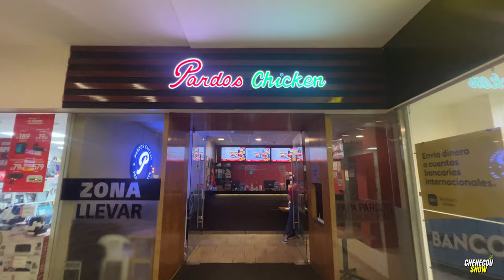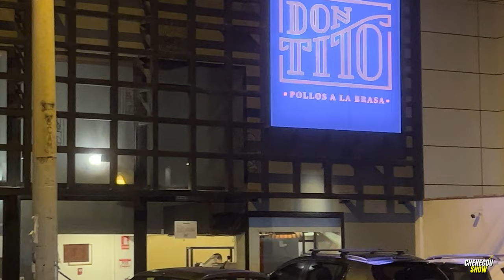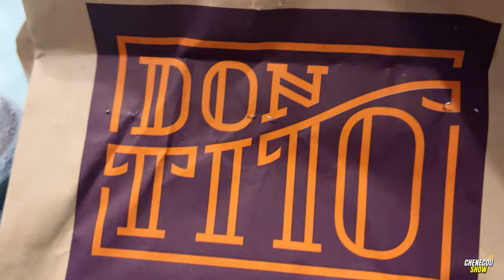CUAL ES EL MEJOR POLLO A LA BRASA DE PERÚ? NUNCA IMAGINE ESTO REACCIÓN